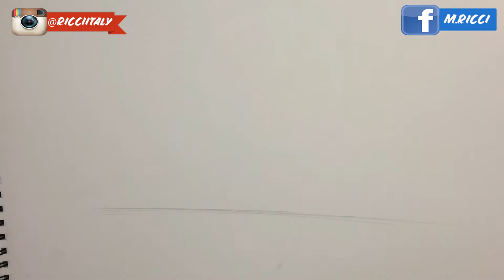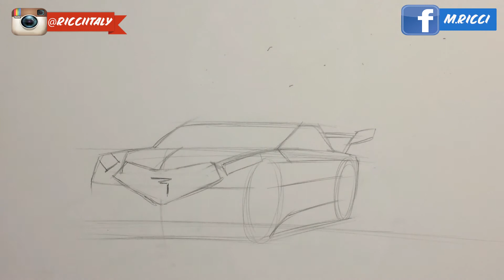Car drawing / como dibujar un auto Car drawing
COMO DIBUJAR UN AUTO /  como dibujar un carro
How to draw a car in two point perspective
Realistic Car Drawing - Mercedes Benz AMG GT S - Time Lapse

MITSUBISHI LANCER EVO SPEED DRAWING realistic car tutorial / como dibujar autos carros realistas

BMW M4 Black Speed Drawing realistic car tutorial / como dibujar autos carros realista
Cómo dibujar carros paso a paso 1/4 - Chevrolet Camaro
Tips de dibujo Perspectiva para hacer autos II
COLORES PIEL Y MEZCLA DE COLORES CON PRISMACOLOR -
Dibujando un Auto Deportivo Blanco/ Drawing a Sport Car